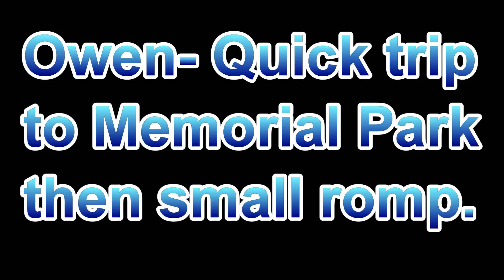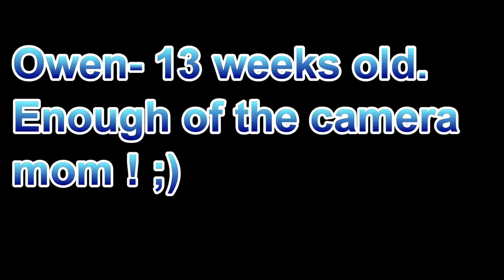Owen- Memorial Park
First trip to Memorial Park.